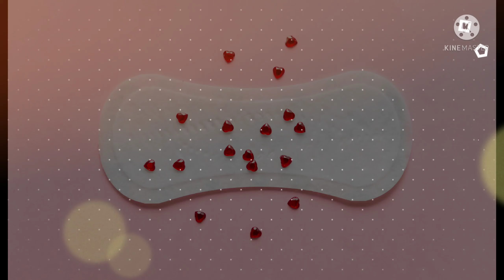أطعمة ومشروبات تساعد في نزول الدورة الشهرية | 7 أطعمة ومشروبات تساعد على نزول الدورة الشهرية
محتويات

أطعمة تساعد على نزول الدورة الشهرية
كيفية تخفيف آلام الدورة
ترغب عديدات في تسريع نزول الدورة الشهرية وإدرار الدم إن لم ينزل بصورة طبيعية، وبالتأكيد هناك بعض الأدوية التي يصفها الأطباء لكن هناك أيضًا بعض الطرق الطبيعية التي يُعتقد أنّها تساعد في عملية نزول الدورة  الشهرية. في هذا المقال تقدم لك "سوبرماما" بعض أطعمة تساعد على نزول الدورة الشهرية وطرقًا لتخفيف آلامها.

في البدء يجب ألا تقدم أي سيدة على مثل هذه الأطعمة والمشروبات قبل استشارة طبيبها والتأكد من صحتها العامة ومن أنها ليست حاملًا. إذ إنّ بعض هذه المشروبات قد يسبب الإجهاض إذا كنت حاملًا وأنت لا تعلمين.

وهذه 7 أطعمة ومشروبات تساعد على نزول الدورة الشهرية:

تناول كمية كبيرة من فيتامين سي مما يساعد على إنتاج هرمون الإستروجين الذي يسهم في بناء بطانة الرحم، فيسرع من نزول الدورة الشهرية، ويمكنك شرب شاي البقدونس بغليه وتناوله 3 مرات يوميًا.
تناول القرفة الساخنة مع اللبن أو دونه يوميًا بمقدار كوب أو اثنين.
تناول شاي الزنجبيل فنجانين يوميًا إذ إنه هو والقرفة كفيلان بإنزال الدورة الشهرية في غضون أيام قليلة جدًا، ولكن تجدر الإشارة إلى أنّ الإفراط في تناول هذا الشاي قد يسبّب الهبات الساخنة والأرق عند بعض النساء.
تناول المشروبات العشبية التي تساعد على تدفق الدم مثل، الحلبة والكاموميل. ويمكنك تناول الحلبة مع كوب من اللبن المُحلّى بالعسل.
تناول الكرفس فأوراقه وعيدانه تساعد على تحفيز تقلّصات الرحم وتدفق الدم في الحوض والرحم ما قد يؤدّي إلى نزول الدورة.
تناول البابايا أو الجزر أو القرع لسبعة أيام متواصلة إذ إن الكاروتين يسهم في تعجيل نزول الدورة الشهرية.
تناول مزيج من عصير القصب مع ملعقة زنجبيل وملعقة كركم صغيرة وشربها أول شيء في الصباح على الريق عدة أيام لبدء الدورة الشهرية بشكل طبيعي.
اقرئي أيضًا: أهم 10 أسباب تؤدي لتأخر الدورة الشهرية
ألم الدورة الشهرية جزء طبيعي من بدء نزول الدم. وهو أمر يحدث عند كثيرات، خاصة في اليوم الأول لنزول الدم، لذا من الطبيعي أن تقدم السيدات على بعض الأشياء التي تساعد على تخفيف الألم، حتى لا تضطر إلى تناول المسكنات، لما لها من أضرار على الصحة العامة.

وإليك بعض طرق تخفيف ألم الدورة الشهرية:

التدليك: أقدم الطرق الطبيعية لتخفيف آلام الدورة الشهرية، يمكنك تدليك منطقة أسفل البطن والظهر، باستخدام زيت النعناع أو زيت اللافندر، في شكل حركات دائرية لمدة عشر دقائق.
التدفئة: تدفئة منطقة أسفل البطن من أهم وسائل تخفيف آلام الدورة الشهرية، باستخدام كمادات ساخنة، أو عن طريق الاستحمام بمياه ساخنة.
ممارسة الرياضة: خاصة رياضة المشي، فممارسة الرياضة خلال الدورة الشهرية وفي كل الأيام، من أكثر وسائل تخفيف الألم. مارسي أي نوع من الرياضة بانتظام، ومارسي المشي في أيام الدورة الشهرية.
بعض الأطعمة التي تحتوي على المغنسيوم: مثل الموز والتمر والشوفان. إذ يساعد المغنسيوم الموجود في هذه الأطعمة على تخفيف انقباضات عضلات الرحم، ما يساعد في تخفيف الألم.

المصدر موقع سوبرماما